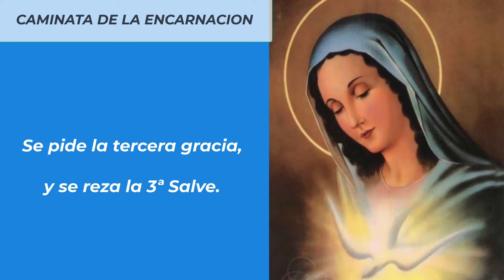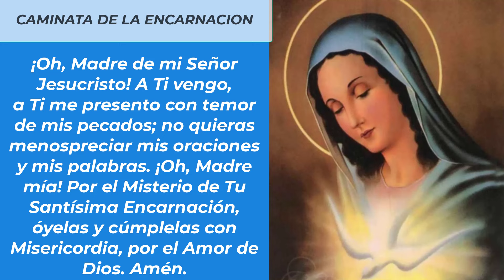LA CAMINATA DE LA ENCARNACION (05 DE MAYO)